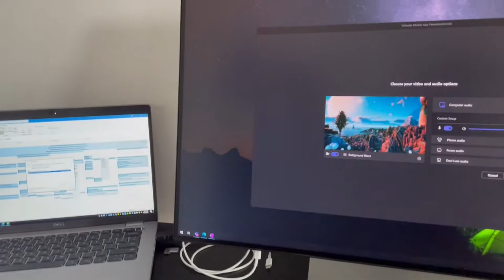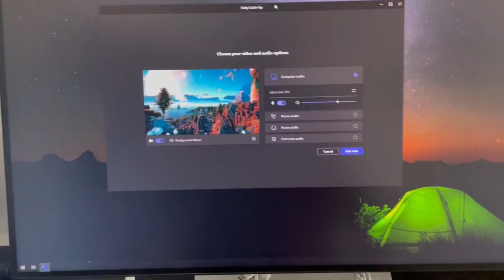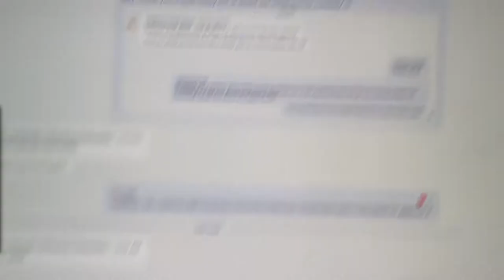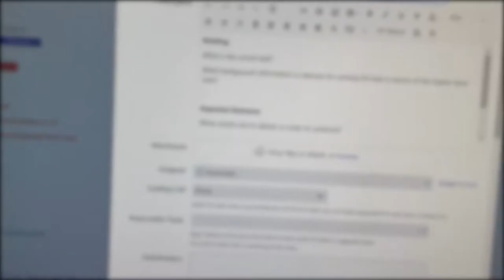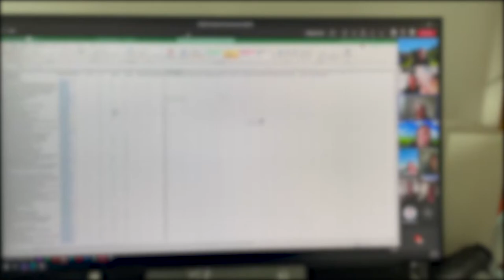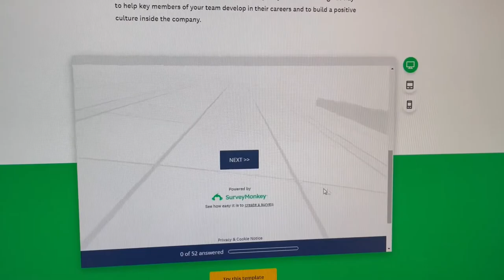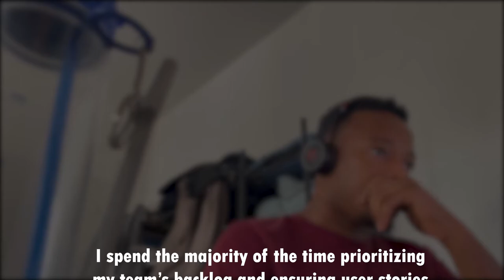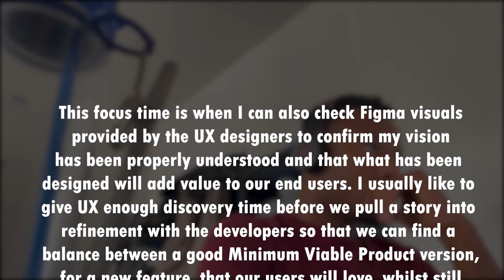Real work from home day in the life of a Product Owner - UX Designer turned PO - CareerFoundry Grad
Hello, ello

Your favourite "recent" UX design bootcamp graduate turned Product Owner (PO) finally back with another video (I promise I'm trying to upload more consistently 😂). This time I'm bringing you along on a work from home day in the life of a PO.

Because of confidentiality reasons there are some interesting meetings that unfortunately I was not able to take you on but I am hoping that, overall, this video provides some value to at least one of you wondering how does a PO spend most of their time.

As always, I've kept it truthful, I've kept it honest and I've kept it real so let me know your thoughts on my day and any other feedback you might have about this video.

Timestamps
00:00 Intro
01:06 Coming back from leave
01:46 My workstation
02:04 My morning
06:12 Lunch
06:22 My afternoon
06:14 360 feedback
11:56 Deep work time
12:57 Long day, summary and outro